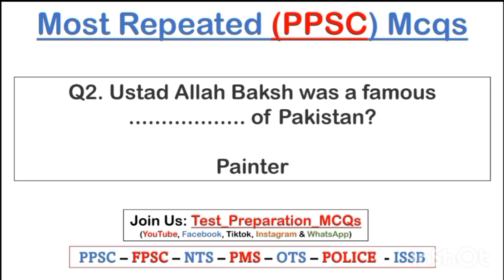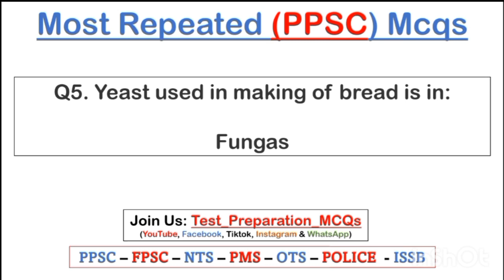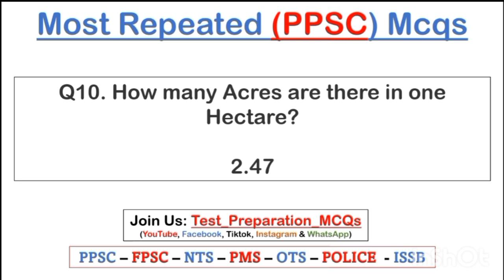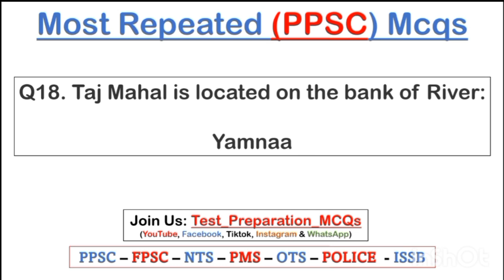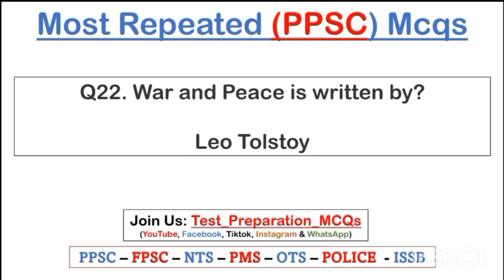Most Repeated (PPSC) Mcqs from Past Papers pdf|| ppsc assistant, clerks, ad & sub inspector paper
PPSC Past Papers held in previous years you are at the right place. Following are the PPSC year-wise solved past papers. All papers are available with answers and you can also download them in PDF.
PPSC Tehsildar / Naib Tehsildar Solved Past Papers
Tehsildar PPSC Past Papers Solved for Irrigation Department
PPSC Naib Tehsildar Past Papers Solved PDF for Punjab Irrigation Department
PPSC Junior Patrol Officer Past Papers PDF (Solved)
PPSC Past Papers Solved PDF of Junior Patrol Officer for Lahore Ring Road Authority
PSC Past Papers of Junior Patrol Officer for Communication Department
PPSC Past Papers Junior Patrol Officer Solved PDF for Punjab Works Department
PPSC Past Papers Solved PDF of Junior Patrol Officer for Communication Department

Join Us!

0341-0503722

24 Hours We are available for JazzakAllah